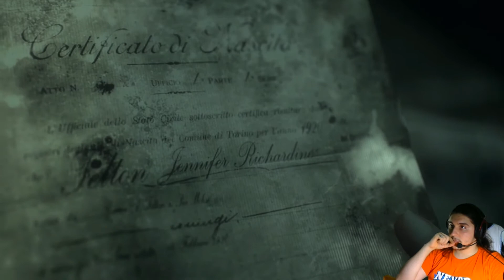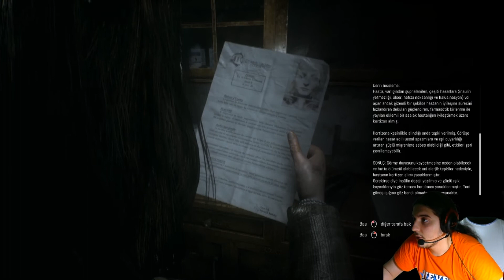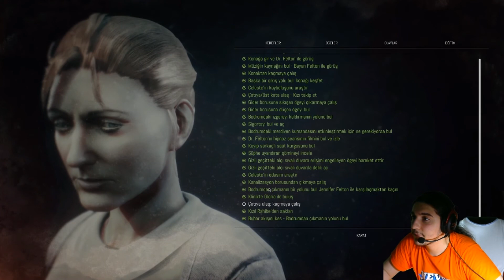Jennifer Richardine Falton | Remothered: Tormented Fathers #6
Küçücük bir kız çocuğunun kayboluşu, bir insanın kişisel tercihleri ve başka yaşamları umursamadan korkunç deneyler yapan pervasız insanlar. Hayat merak eden insanlar için bu sefer iyi gitmemekten ziyade, çok kötü gidiyor. Rosemary Reed, Celeste’in kayboluşunun sebebini öğrenmek isterken asıl tahmin ettiği hikâyeyi değil, daha da korkunç bir hikâyeye tanıklık edecek ve hayatında verdiği en büyük mücadeleyi verecek. Lakin, tek isteği hayatta kalmak değil. Ölse bile bu hikâyenin ardındaki gizli perdeyi aralamak ve olayların aslını öğrenmek. En zoru ise affetmek olacak. Sahi, sizce de en kötü alışkanlık gerçekten affetmek mi?

Eğer bizleri izlerken, okurken, dinlerken eğleniyorsanız lütfen videoyu beğenmeyi ve arkadaşlarınızla paylaşmayı unutmayınız.

Bizimle bu oyunu paylaştığınız için teşekkürler, bir sonraki oyunlarda buluşmak üzere kendinize iyi bakın!